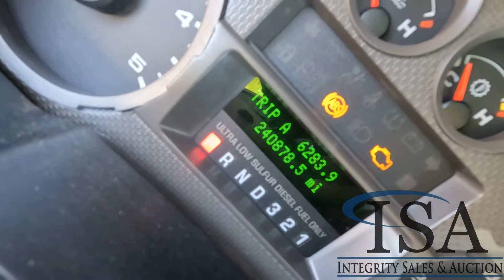5789 - 2007 Ford F250 XLT 4x4 Truck Will Be Sold At Auction!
2007 Ford F250 XLT 4x4 Truck Will Be Sold At Auction! for all the auction details!